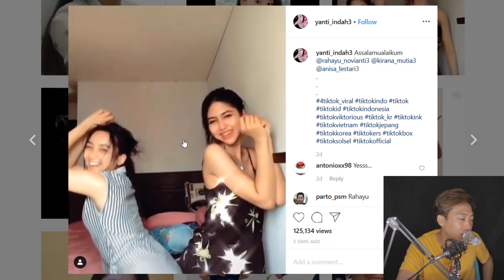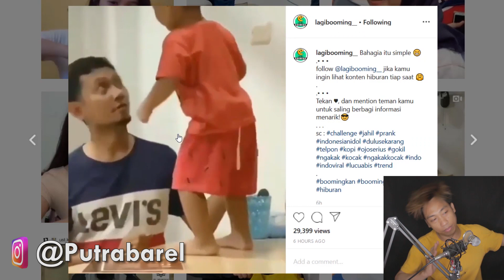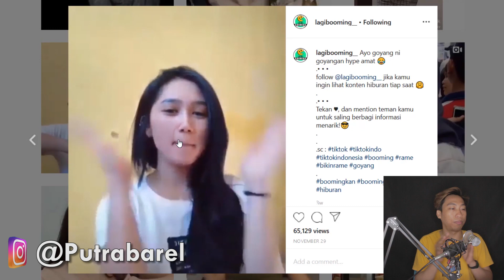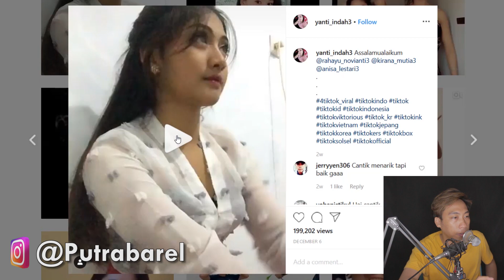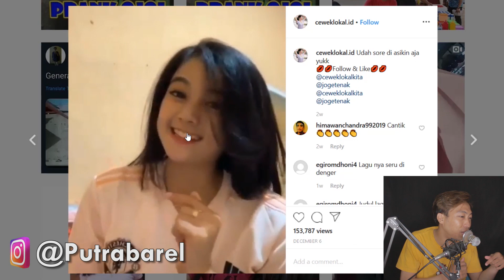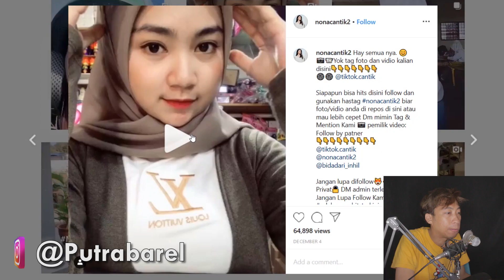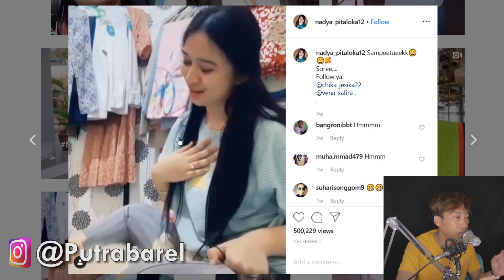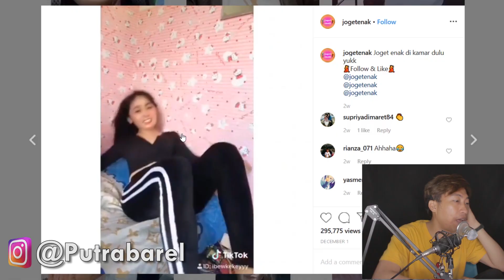TIKTOK HOT DI AKHIR TAHUN 2019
Kalo mau request gua harus bikin konten apa langsung komen ajah di bawah ya !!

Happy enjoy !!